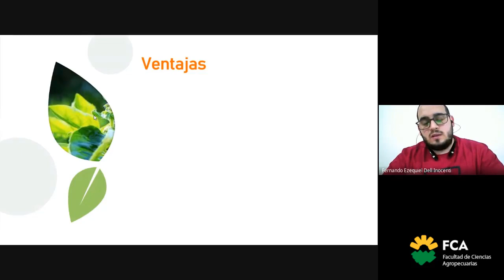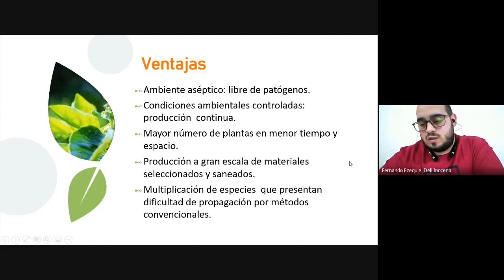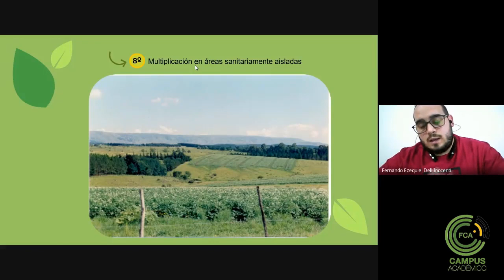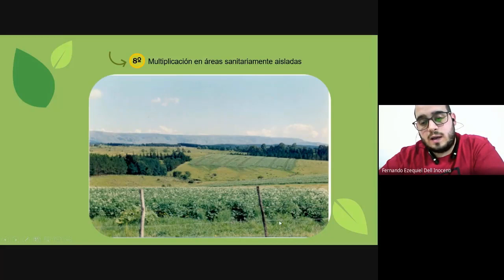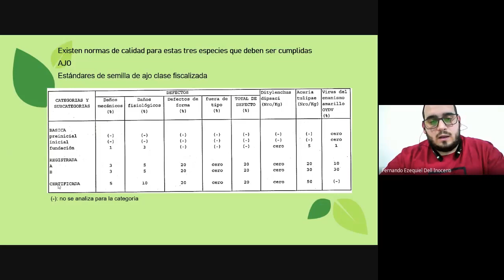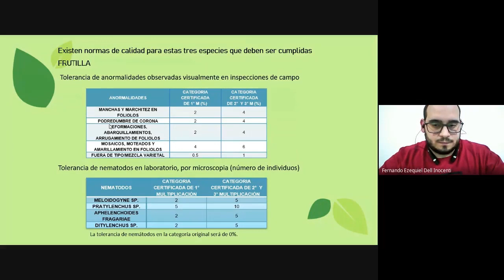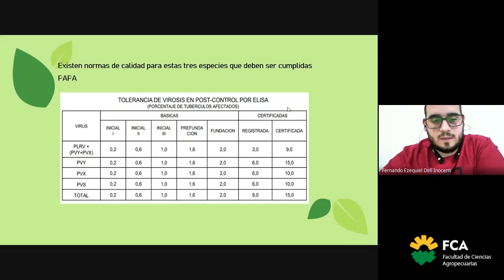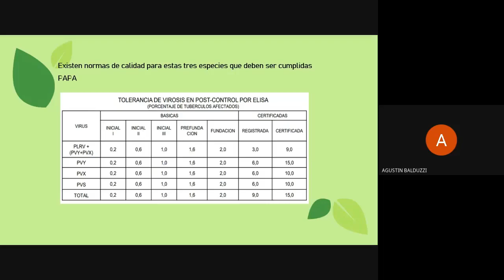Clase Teórica: Propagación Agámica (Parte 6)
Espacio Curricular: Sistemas de Producción de Cultivos Intensivos
Tema:  Clase Teórica: Propagación Agámica (Parte 6)
Docente: Fernando Dell Inocenti